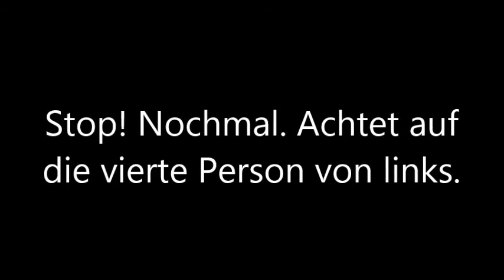Ice Bucket Challenge Kletterwald Freischütz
Der Kletterwald Freischütz nimmt am Ice Bucket Challenge 2014 teil und nominiert den Kletterwald Sayn und das Restaurant Freischütz in Schwerte.
Geile Musik dabei leider nur ganz kurz von Trick7Teen - Those Flowers.